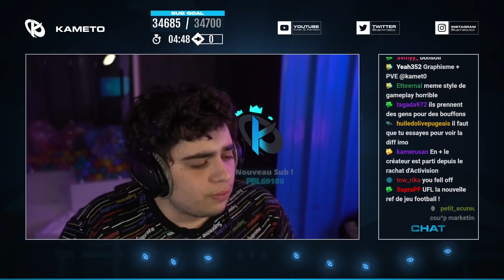KAMETO RÉAGIT ET DONNE SON AVIS SUR OVERWATCH 2